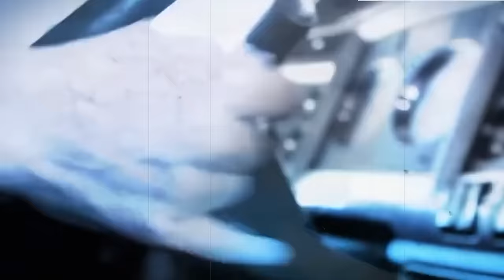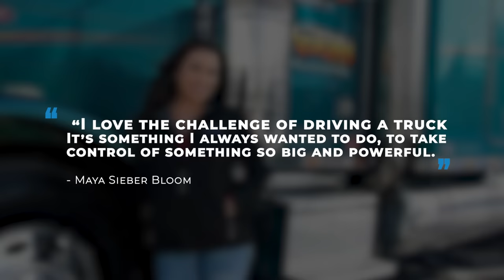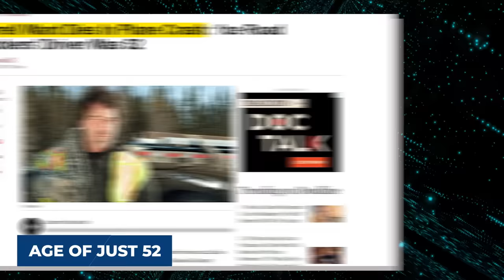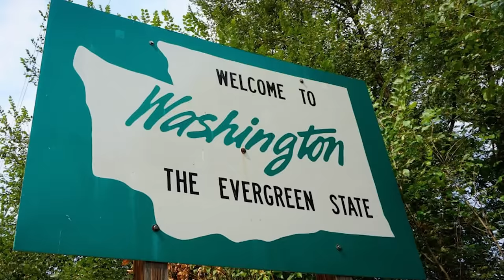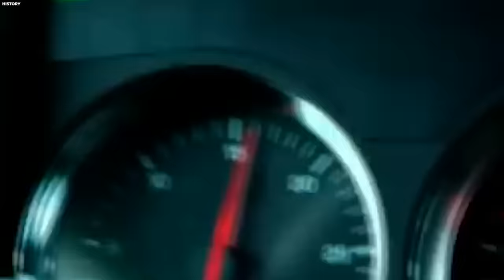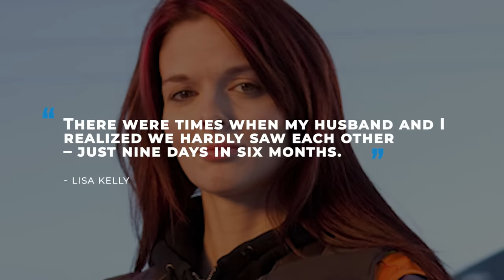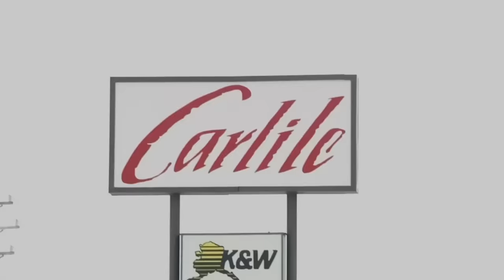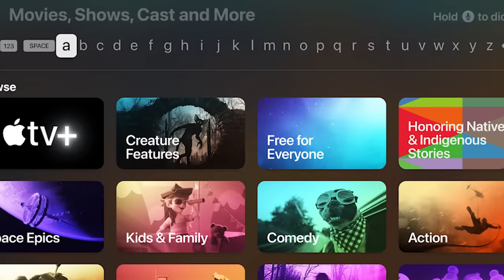Ice Road Truckers - Heartbreaking Tragedy Of Lisa Kelly From "Ice Road Truckers"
Were you an ardent fan of the TV series Ice Road Truckers? If so, then the name Lisa Kelly undoubtedly rings a bell. As the only female driver on the show, Lisa garnered a strong fan base and undeniable popularity, but fame came at a cost, ultimately impacting her personal life and marriage, leading to her sudden hiatus from the show. Since the curtain of the show was drawn, there hasn’t been much to say about her too. So, where is she now? In this video, we'll delve into Lisa's heart-wrenching journey on the show and provide insights into her present circumstances.